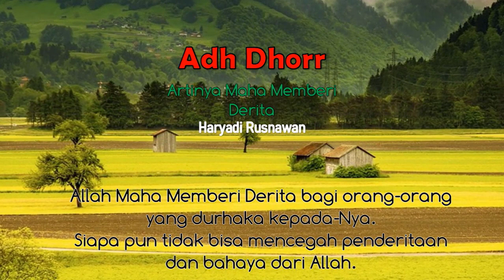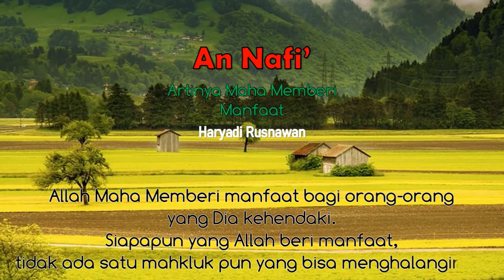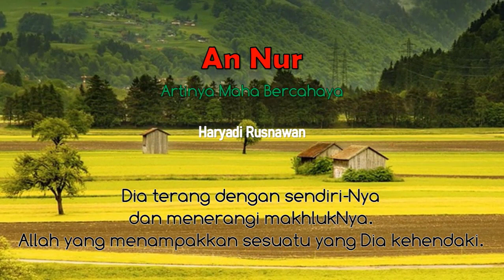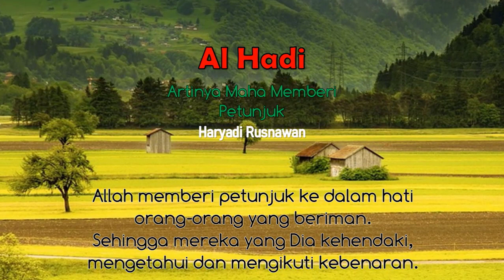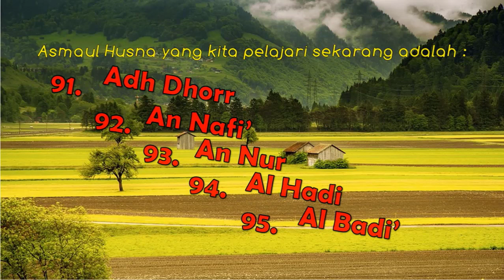Asmaul Husna dan Artinya nomer 91-95 Adh Dharr An Nafi An Nur Al Hadi Al Badi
Asmaul Husna artinya adalah nama-nama yang baik bagi Allah. Jumlahnya ada 99 buah nama Allah.
Berikut ini adalah asmaul husna nomer 91 - 95 dengan artinya dilengkap dengan penjelasan singkat.

91. asmaul husna Adh Dharr artinya Maha Memberi Derita
92. asmaul husna An Nafi' artinya Maha Memberi Manfaat
93. asmaul husna An Nur artinya Maha Bercahaya
94. asmaul husna Al Hadi artinya Maha Memberi Petunjuk
95. asmaul husna Al Badi artinya Maha Pencipta